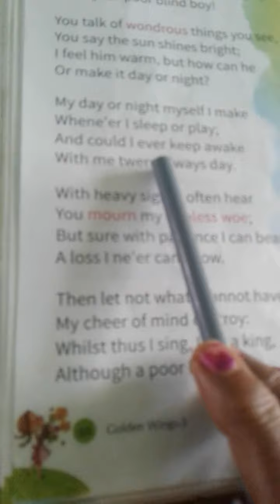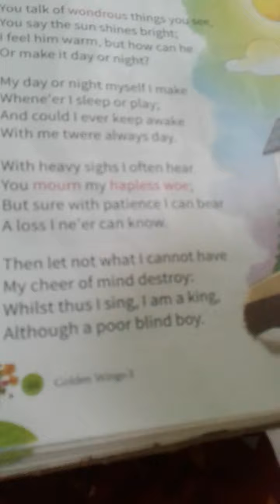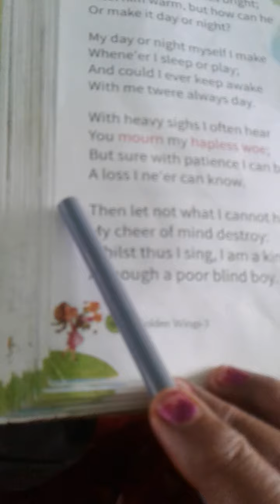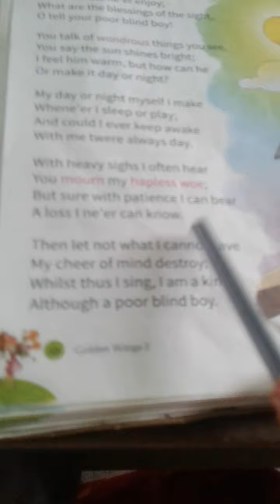The Blind Boy ( shukla study )